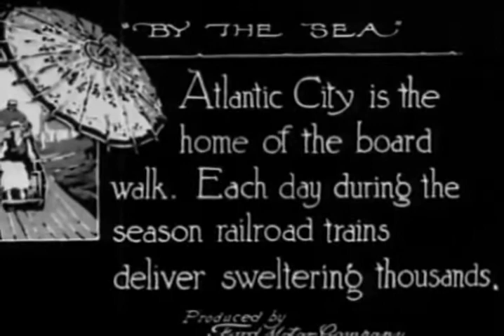AANKOMST VAN DE TREIN